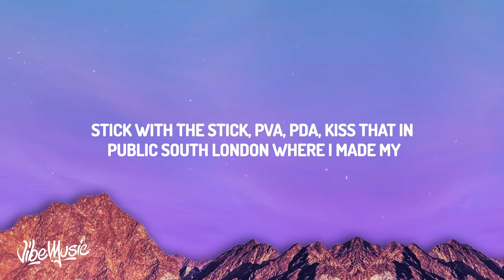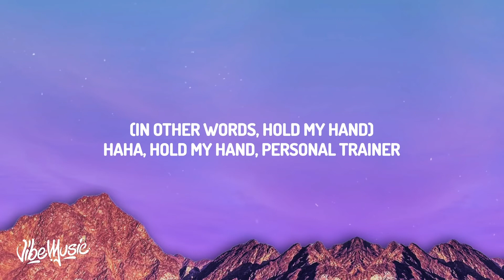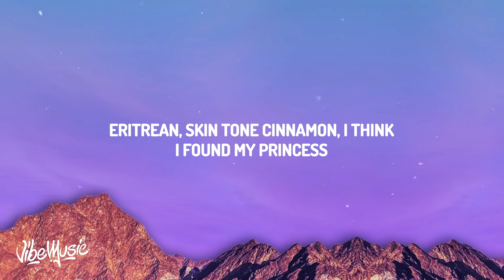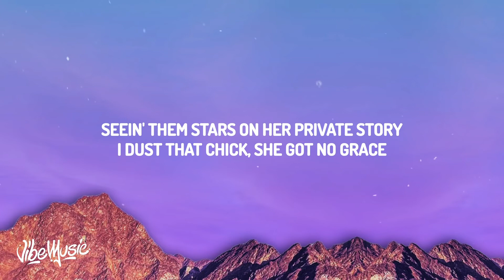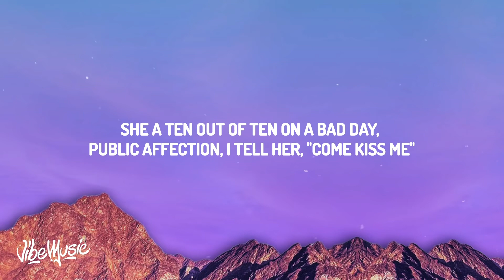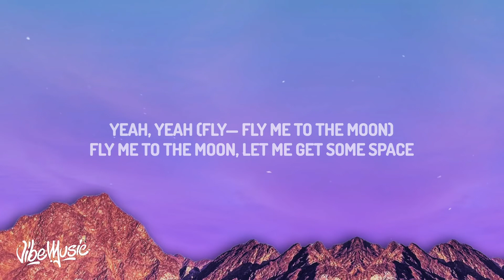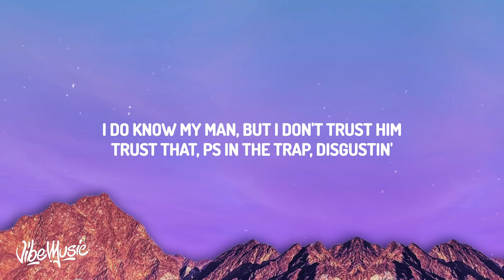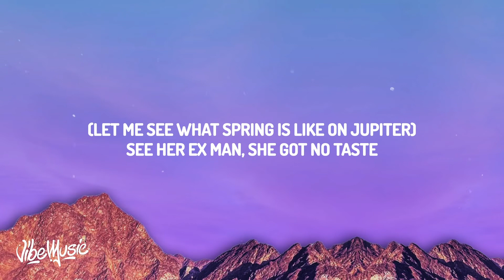Dave - Starlight (Lyrics)